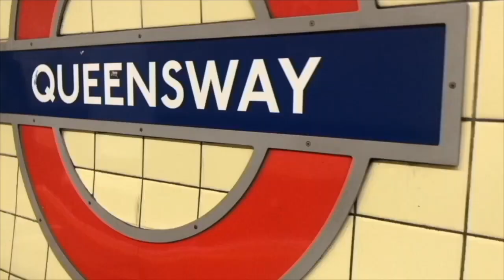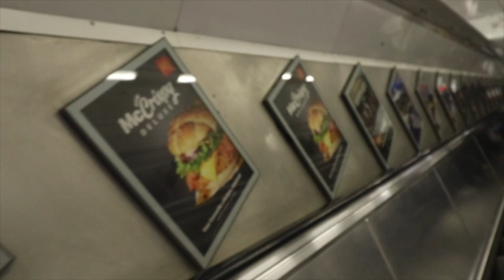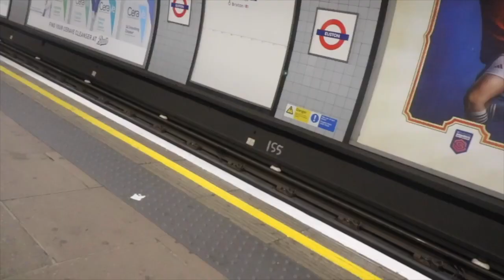Grandma's 68th Birthday (10 day trip) | vlog